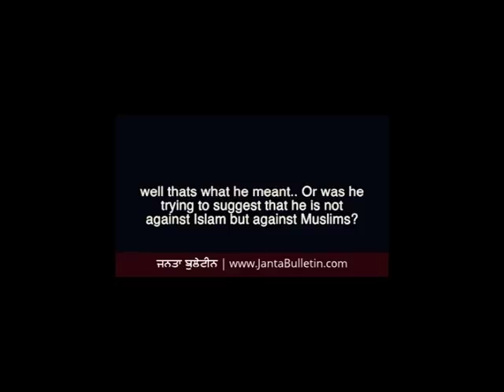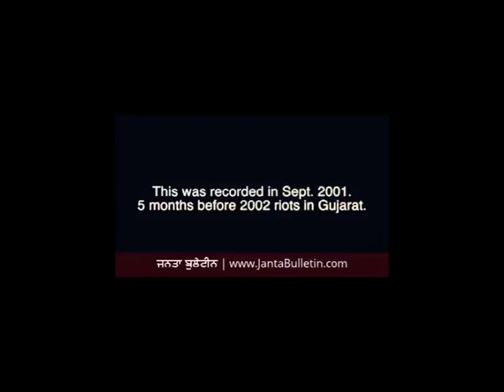pm narendra modi funny embarrassing moments latest video. prime minister.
pm narendra modi jo ki bharat ke prime minister hain unke jeevan mai kuch aisa samay aaya hai jab hume embarrassing hona paada  hai.

usi ke upar yeah kuch video clips jood kar baani is video mai dikhaya gaya kaise modi ji embarrassing hue hain.

We always respect our prime minister Mr narendra modi ji.